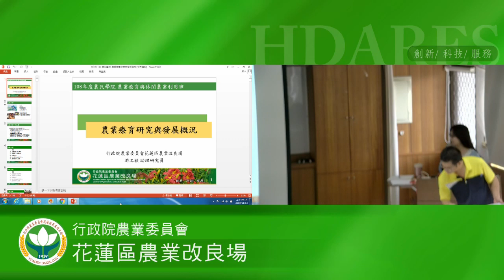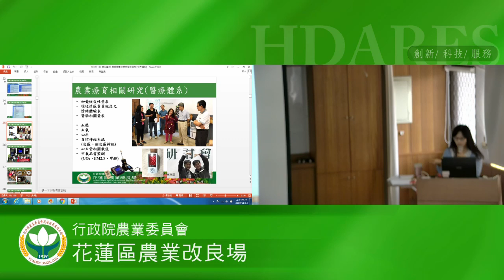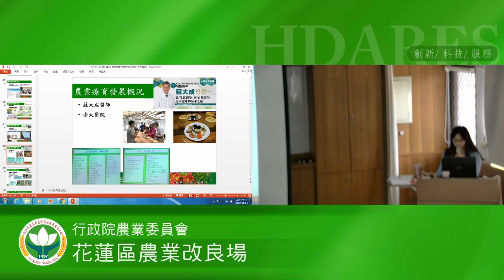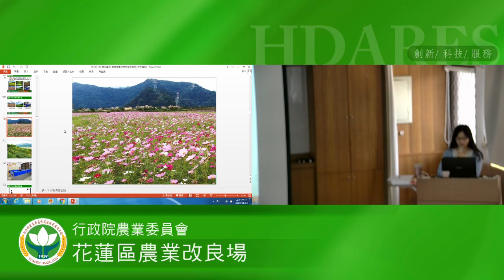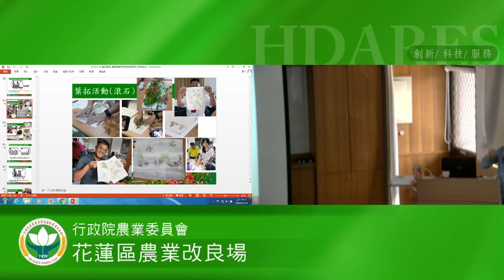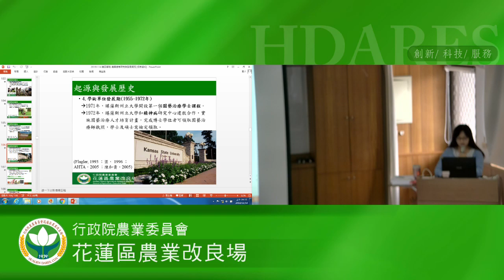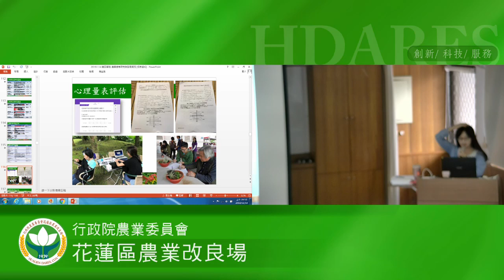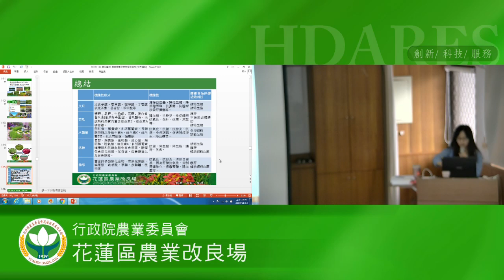11 14農業療育研究與發展概況 游之穎